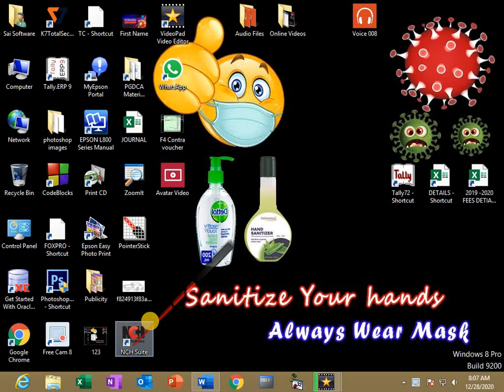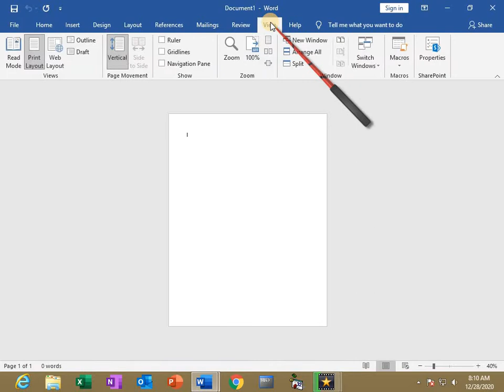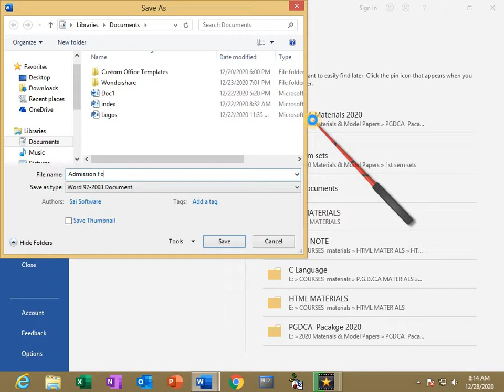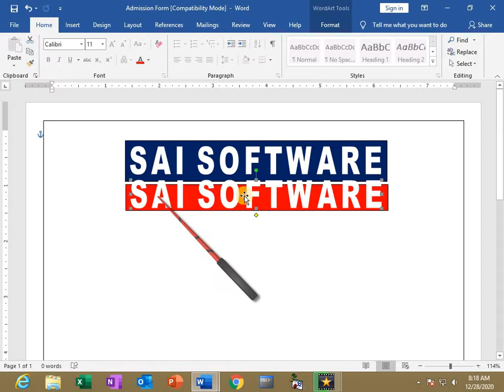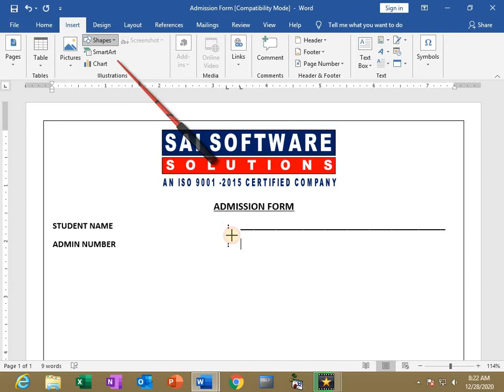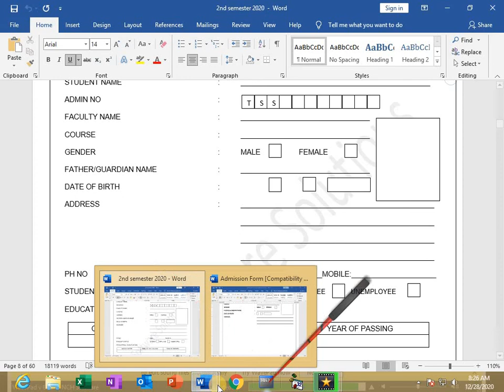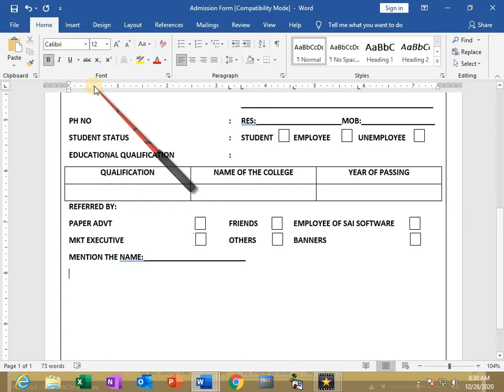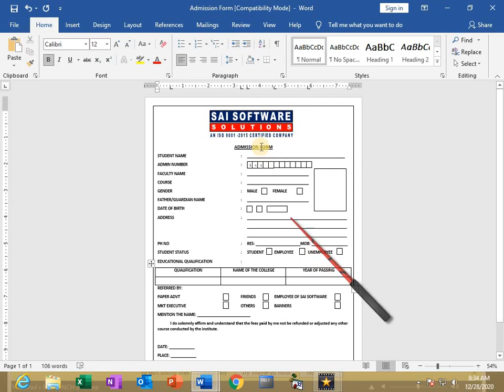How to design Admission Form in Ms word 2016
Hai Friends you can Design Admin Form in easy way watch and enjoy